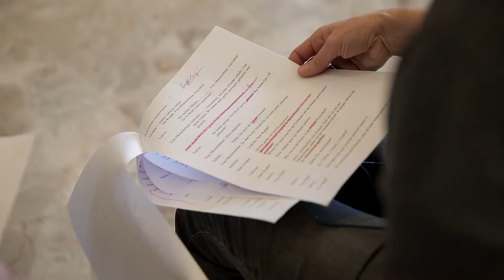Theater der Generationen - Haus Elisabeth St. Andrä 2019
Theater der Generationen
Eine Initiative des Generationen- und Jugendreferates des Landes Kärnten.

Projektleitung: Clemens Lukas Luderer
künstlerische Leitung: Imke Logar

Imagefilmproduktion \\ Businessportrait \\ Eventfilm \\ Wedding